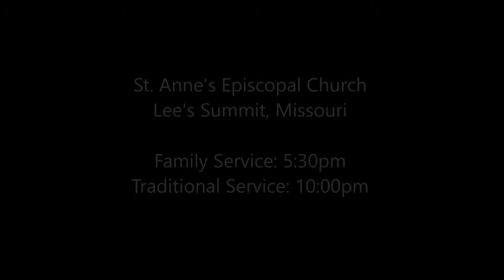Christmas Eve Welcome Video